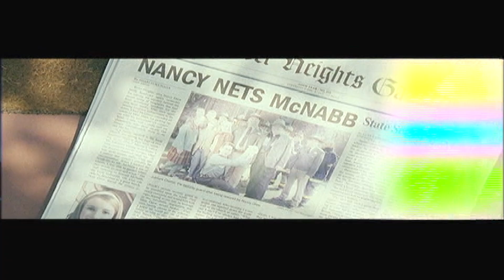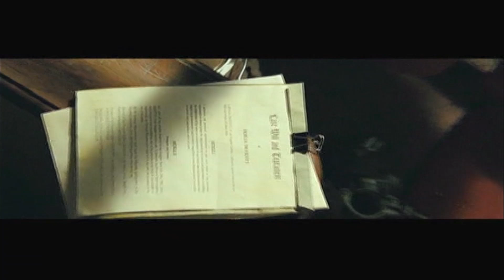Nancy Drew : Gag Reel & Joanna "Pretty Much Amazing" Music Video (Emma Roberts, Josh Flitter)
There is one music edit in the gag reel, there is no dialogue lost , i just replaced the music.